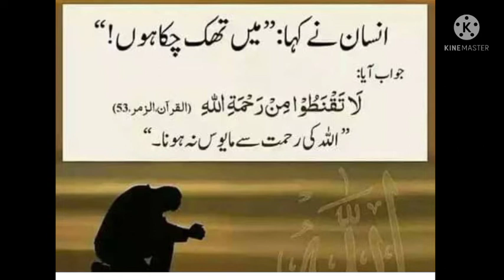💕heart touching naat status🕋 darbar mein hazir hai ek banda awara new what's app Islami naat status